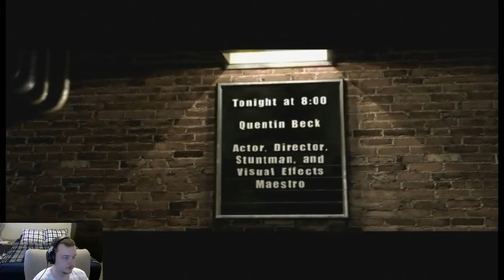Spider Man 2: Part 1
Character in outro: Jessica Albert, ゼシカ (Dragon Quest 8)